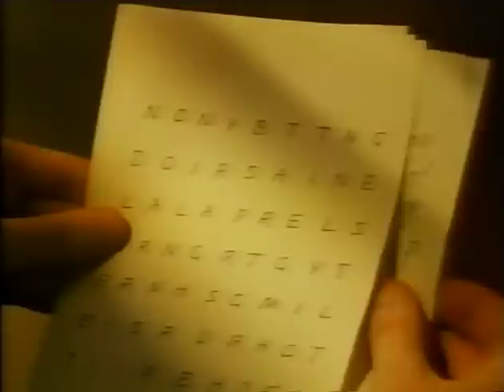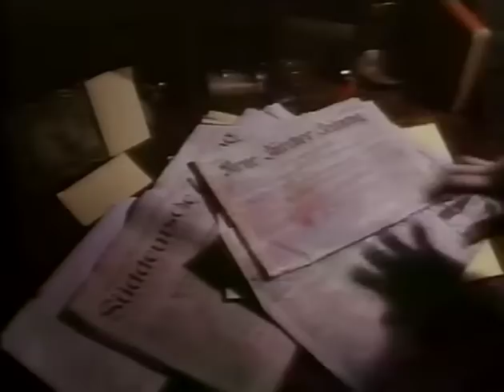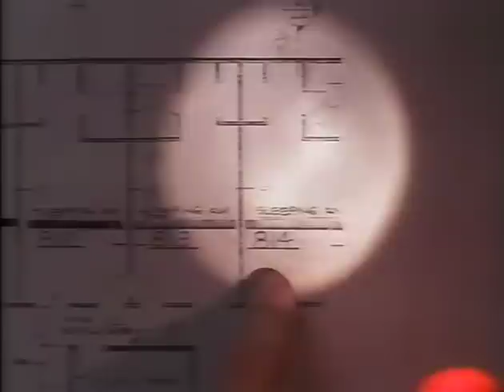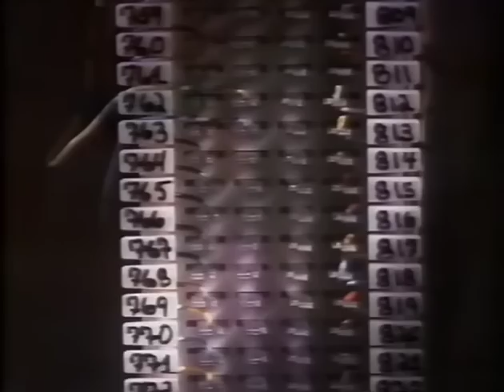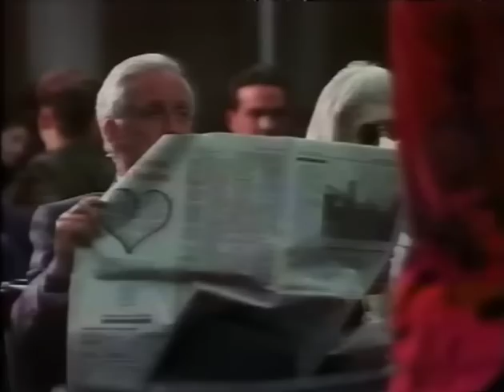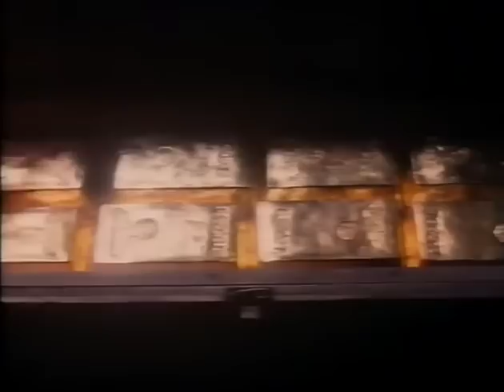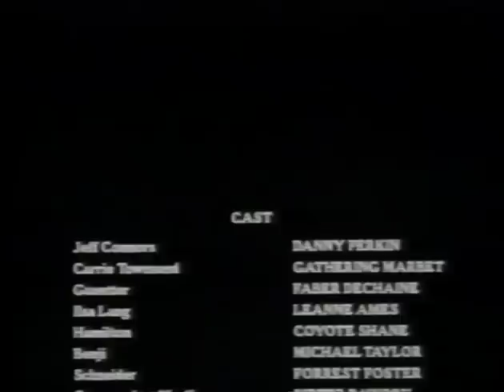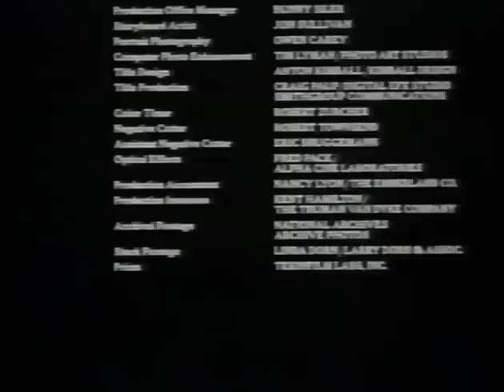Az ördög csábítása-teljes film magyarul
Amerikai-kaland-krimi-teljes film
Egy haldokló náci háborús bűnös egy kincsestérképet ad a tizenéves szomszédjának. A srác a kincs után indul, ám közben a nácivadászok célpontjába is kerül.